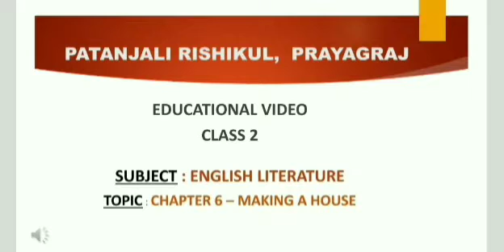Class 2 Subject - English literature (Topic - Chp 6 Making a house)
Story Recap